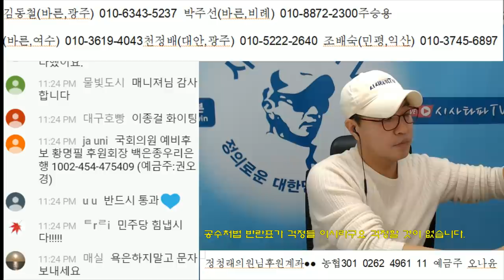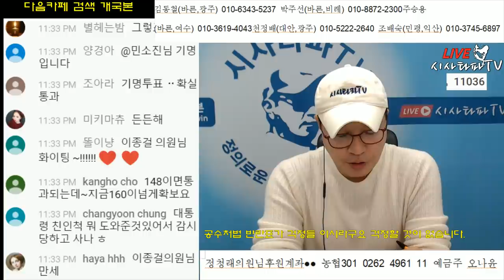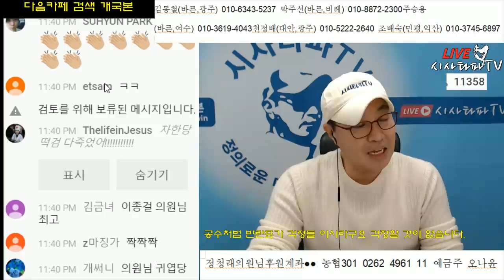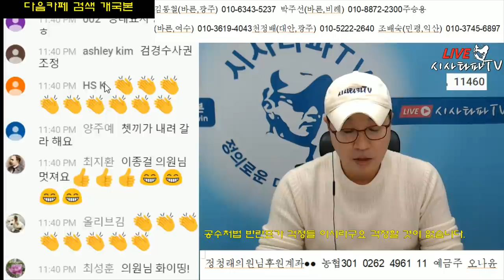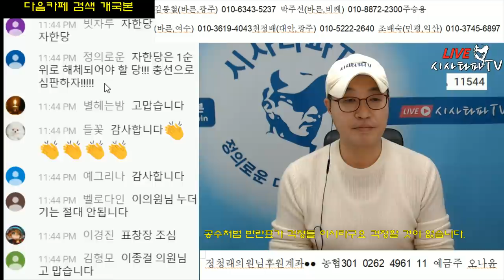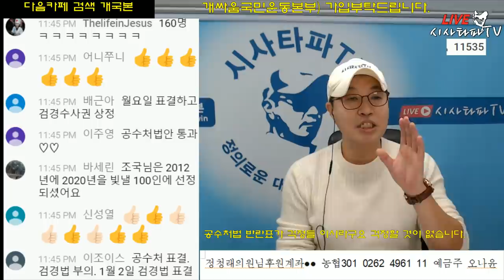공수처법 통과 전혀 걱정 할 것 없다 이미 165이상 확보